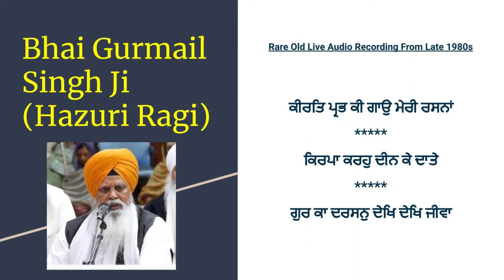Bhai Gurmail Singh Ji (Hazuri Ragi) - ਕੀਰਤਿ ਪ੍ਰਭ ਕੀ ਗਾਉ ਮੇਰੀ ਰਸਨਾਂ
Rare Old Live Audio Recording From Late 1980s @keertanorg